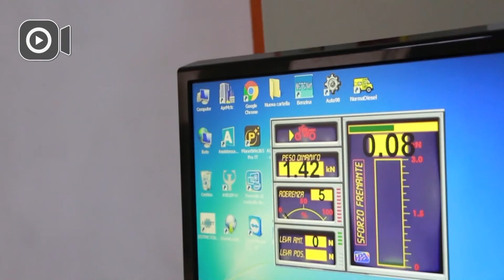Protagonisti - Puntata #22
Conduce: Dora Di Cara
Ospite: Giovanna Pia Ferrara